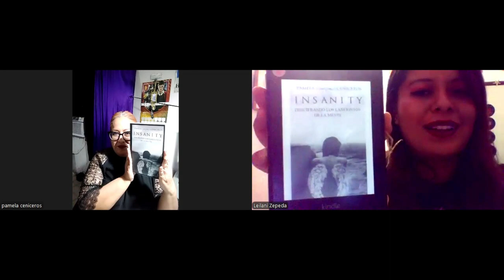INSANITY | ENTREVISTA A PAMELA CENICEROS ESCRITORA MEXICANA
FELIZ HALLOWEEN

Me da mucho gusto poderles compartir esta entrevista justo el día de hoy, esta es la primera de dos entrevistas a escritores mexicanos que tienen mi afecto y mi respeto de libros.
El día de hoy es el turno de Pamela Ceniceros, escritora mexicana.
Brindenle la oportunidad de conectar con ustedes.

LINKS AL LIBRO